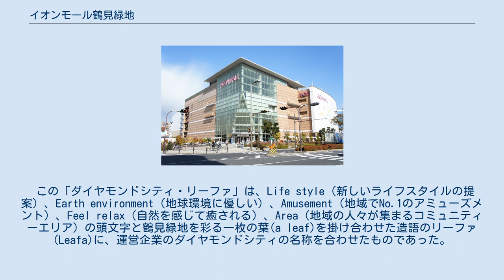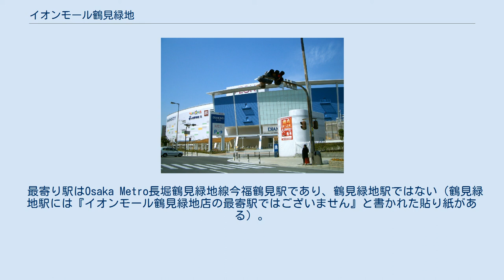イオンモール鶴見緑地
西南方向より ダイヤモンドシティ・リーファ時代の外観 イオンモール鶴見緑地（イオンモールつるみりょくち）は、大阪府大阪市鶴見区にあるショッピングセンター。
 大阪市内初のモール型ショッピングセンターとなった「ダイヤモンドシティ・リーファ」として、2006年（平成18年）11月25日に開業した。
 （21日にプレオープン） 「ダイヤモンドシティ鶴見ショッピングセンター」として着工したが、「ダイヤモンドシティ・リーファ」として開業した。
 この「ダイヤモンドシティ・リーファ」は、Life style（新しいライフスタイルの提案）、Earth environment（地球環境に優しい）、Amusement（地域でNo.1のアミューズメント）、Feel relax（自然を感じて癒される）、Area（地域の人々が集まるコミュニティーエリア）の頭文字と鶴見緑地を彩る一枚の葉(a leaf)を掛け合わせた造語のリーファ(Leafa)に、運営企業のダイヤモンドシティの名称を合わせたものであった。
 その後、当施設は2007年（平成19年）8月21日にダイヤモンドシティがイオンモールに吸収合併されたことに伴って運営母体がイオンモールとなり、イオンモール鶴見リーファと改称された。
 2011年（平成23年）から進められたイオンの大型ショッピングセンターの名称の「イオンモール」への統一に伴い、現名称に再改称した。
 なお、核店舗の「ジャスコ鶴見店」は、2011年（平成23年）3月1日にイオングループの総合スーパーをイオンに店名統一することに伴って「イオン鶴見店」に改称した。
同年10月21日には更に「イオン鶴見緑地店」に改称した。
 当地は椿本チエインの本社工場の跡地で、2004年（平成16年）6月に「ダイヤモンドシティ」が都市基盤整備公団（現・都市再生機構）から落札して用地を取得している。
 「ダイヤモンドシティ鶴見ショッピングセンター」として2005年（平成17年）12月1日に着工した。
 開業時期は、用地取得直後の段階では2006年（平成18年）12月とされていたものを着工時点では2006年（平成18年）10月1日に前倒したが、実際の開業は2006年（平成18年）11月25日と用地取得直後の目標時期とほぼ同じとなった。
 なお、当施設の建設は「ダイヤモンドシティ」や「日本リテールファンド投資法人」が匿名組合を通じて出資して設立した「有限会社コンパニア・フロール」が施工主となって行っている。
 竣工後に「日本リテールファンド投資法人」が当施設の信託受益権を約300億円で取得し、信託受託者となった「三菱UFJ信託銀行」と「ダイヤモンドシティ」が15年間の普通借家賃貸借契約を締結して運営をすることになった。
 開業時点では、「ジャスコ鶴見店（現・イオン鶴見緑地店）」を核店舗、「トイザらス」を準核店舗として約160の専門店が出店していた。
 準核店舗の「トイザらス」を4階に配置したほか、約650席のフードコートを設けるなど20代後半から30代にかけての家族連れを中心顧客と想定した店舗構成としている。
 専門店テナント全店の一覧・詳細情報は公式サイト「ショップリスト」を、営業時間およびATMを設置する金融機関の詳細は公式サイト「営業時間・サービス案内」を参照。
 最寄り駅はOsaka Metro長堀鶴見緑地線今福鶴見駅であり、鶴見緑地駅ではない（鶴見緑地駅には『イオンモール鶴見緑地店の最寄駅ではございません』と書かれた貼り紙がある）。
 最寄り停留所は、鶴見で、大阪シティバスにより運行されている。
 ダイヤモンドシティ・リーファに関するカテゴリ: